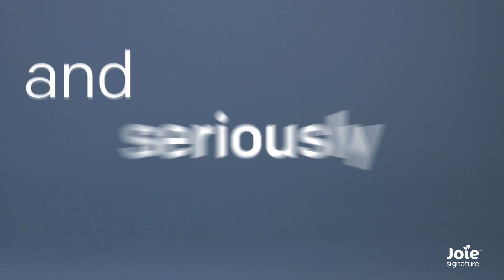Joie Signature i-Jemini i-Size - Features & Benefits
Part of Joie’s lush Signature range, the i-Jemini is a posh, practical and perfect infant carrier!

Let’s start with safety. The i-Jemini boasts some of the premium safety features that you find on Joie car seats. The Tri-Protect headrest has Intelli-Fit memory foam for comfort and safety, as it cushions the head and spreads forces throughout the headrest, away from your child. The 3-point harness keeps them safe and you can adjust them with one hand pull.

When it comes to comfort for your little one, the i-Jemini has you covered. As the i-Jemini is part of the Signature Range, you get plush deluxe, cushioning and details, a removable full-body newborn insert, side ventilation to keep them cool and the ergonomic handle with leatherette grip makes it comfy for you to carry. The large UPF50+ sun canopy protects them from the sun's harmful rays, it has zip open peek-a-boo window and it’s water-repellent too! If they need a little help getting off to sleep, then the curved base will let you gently rock them off to the land of nod.

Some of the great features aimed at making life easier for you, the parent, include the Grow Together system that allows the harness and headrest to adjust simultaneously with a simple one-handed movement, all without the need for rethreading. The premium covers aren’t going to stay pristine forever either, so it’s a good job the covers come off easily and can be popped in the washing machine.

If you want to make your life even easier, then you can purchase one of Joie’s great ISOFIX bases. The i-Jemini is part of Joie’s Encore Spinning System, so they recommend the separate purchase of the Joie i-Base Encore, but the i-Jemini is also compatible with the Joie i-Base Advance, i-Base lx 2 or the i-Base 2 (all sold separately). A spinning base makes getting the seat or your baby in and out of the car so much easier and with the fact the i-Jemini will fit onto most Joie pushchairs without the need for adaptors you’ve got a versatile all-rounder!